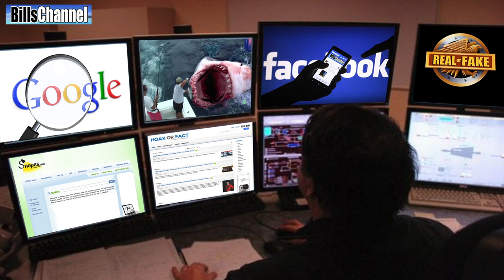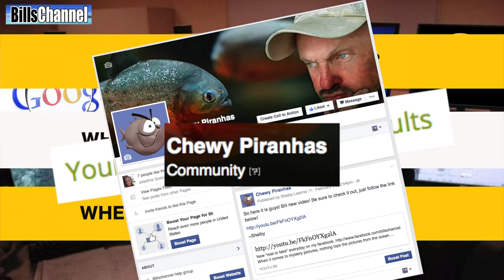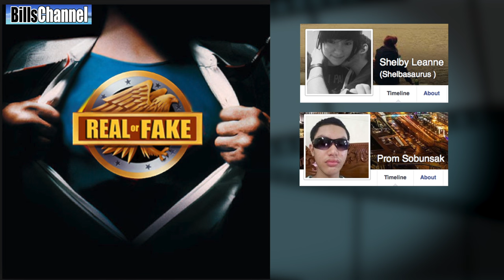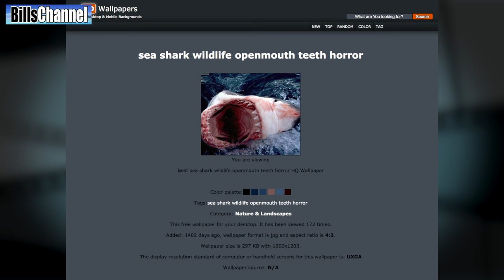Giant GREAT WHITE SHARK Catch- real or fake?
This picture was also submitted by Mista Cheesy.

Hey Guys, Bill here… when it comes to the world of sharks, there are some really amazing photos out there. In just a few clicks you can see anything from unbelievable Giant Tiger Sharks, to giant Megamouth Sharks, and giant Great Whites Galore… Some of the pictures showing people catching sharks are pretty amazing as well, like this one.

It was sent it by Thedodge DD, TheVivid and Mackenzie Campbell just to name a few. It shows two guys bringing in one the biggest, most epic great white sharks I have ever seen.

But if this picture real? Or is just another Big Fat Ocean Going Fake…  Why don’t we get out our fishing gear and see what we can find out.

Looking around on the internet, there are lots of copies of this picture, but information on who took it, where it was taken and when is not easy to come by. Lucky for me, billschannel has a new group of highly talented researchers called the “Chewey Piranhas.”  And thanks to them, I have this, the official answer.

Now before I can open this, I need to get your answer first - sorta like a game to help you test your real or fake skills - get it?  Now, what I need you to do and is make up your mind right now and yell it out as loud as you can - real or fake. If you can’t do that, then just pause the video right here for second, go to the comment section, leave your answer there, then come back here and play the rest of the video. Ok you ready… and go!

OK, did you do it? Good, so now without wasting one more second I’m going to get right to the answer here so we can see if you were right about what’s going on in this picture.

The picture of the shark being hauled in by two fisherman has been examined and determined to be… a perfectly authentic rendition of what is usually referred to as a BFF… or BIG FAT FAKE…

I kinda thought so, but what I’m wondering is, what is the real story behind this megahoax.

Thanks to Chewy Piranaha researchers, Shelby Leanne, Prom Sobunsak, and Homza Andreas,  we were able to track down the original photos used to make this tricky composite.

The first photo is this one. It comes from the deck of a boat in the Cayman Islands called “Pocket Change.” Boat owner David Corbin posted the picture on his blog about a fishing trip from 2002. Now if you look closely at this picture, you see the fisherman actually has half a Baracuda in his hand. This is likely bait they are using.

The second photo is this one… Despite a heroic search by Homza Andreas, we couldn’t find the original photographer, but for the purposes of the fake, we’re pretty certain it was just taken from this site which offers it as a wallpaper for your computer screen.

We don’t have the name of the person who created the fake, but even of we could, we wouldn’t be able to honor top marks for this piece.  If you look closely right here, you can see the half a barracuda still in the fisherman’s hand…. Sloppy…

Ok well that is all the time I have for this video. I want to thank Thedodge DD and TheVivid for sending in that picture, and for the rest of you guys, if you have a picture or video and you aren’t sure whether it’s real or not, send it in to me at bills and I will take a look.